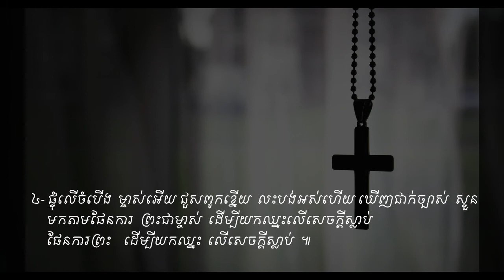Sleep Peacefully in a Manger Vol # 41 សូមទ្រង់ផ្ទំលក់ដោយសុខសាន្ត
ទំនុកខ្មែរបរិសុទ្ធ
តើឱ្យខ្ញុំថ្លែងពីអ្វីទៀត.
ចូរស្រែកច្រៀងសរសើរព្រះអង្គ.
ខ្ញុំសូមតាំងទ្រង់ឡើង.
ដោយព្រះហប័ទ័យស្នេហ៏
សូមសរសើរនាមទ្រង់
ទ្រង់ជាព្រះពិតតែមួយព្រះអង្គ
ចូរច្រៀងបទថ្មីថ្វាយព្រះអម្ចាស់
តើគួរឱ្យខ្ញុំទុកព្រះអង្គស្មើអ្វី?
ចូរយើងច្រៀងសរសើរ
ការទ្រង់សុទ្ធតែអស្ចារ្យ
សរសើរហើយអរព្រះគុណ
ព្រះគុណ
ឱព្រះដ៏ជាមហាក្សត្រ
សរសើរព្រះអម្ចាស់
សរសើរព្រះគុណ
ចិត្តខ្ញុំស្រែកច្រៀង
ចម្រៀងនាងមារីយ៉ា
សរសើរព្រះនាមព្រះអង្គ
យើងគោរពព្រះនាមព្រះយេស៊ូវ
ព្រះអង្គជាម្ចាស់នៃឋានសួគ៌
ចម្រៀងថ្វាយព្រះពរ
អរព្រះគុណ
ពីព្រោះព្រះអម្ចាស់យើងទ្រង់ល្អ
ព្រះយេស៊ូវគ្រីស្ទល្អអស្ចារ្យ
ដោយពឹងព្រះនាម
ទ្រង់នឹងយាងចូលមក
ព្រះយេហូវ៉ាជាទីពឹងជ្រក
ច្រៀងហូសាណា
ចូរយើងច្រៀងថ្លែងពីព្រះគុណ
យើងនឹកដល់ថ្ងៃព្រះអង្គមានជ័យ
ចម្រៀងនៃសេចក្តីស្រឡាញ់
ឱ! សេចក្ដីស្រឡាញ់របស់ព្រះ
ទ្រង់វិសេសណាស់ដល់ខ្ញុំ
ចម្រៀងនៃពួកថានសួគ៌
កាលណាច្រៀងពីព្រះយេស៊ូវ
រកគ្មានដូចទ្រង់
ទ្រង់លះសិរីល្អ
ណូអែលបរិសុទ្ធ
ព្រះទ្រង់ប្រសូត្រហើយ
ស័ព្ទទេវតាច្រៀងជូនពរ
សូមទ្រង់ផ្ទំលក់ដោយសុខសាន្ត
រាត្រីណូអែល
ចូរមកពួកអ្នកស្មោះត្រង់
ចូរយើងទៅបេថ្លេហិម
ហោរាពីទិសខាងកើត
អរគុណព្រះអង្គជារាជបុត្រ
ទារកតូចអើយ
ទ្រង់ខំតាមរកខ្ញុំ
នៅត្រង់ឈើឆ្កាង
នៅលើឈើឆ្កាង
ទ្រង់ប្ដូរដោយស្រលាញ់
ថ្ងៃសុក្រព្រះគ្រីស្ទសុគត
ទ្រង់ស៊ូលោះខ្ញុំនៅកាល់វ៉ារី
ព្រះគ្រីស្ទទ្រង់រស់
នៅកាល់វ៉ារី
ព្រះយេស៊ូវទ្រង់រស់វិញពិត
ព្រះដ៏ប្រោសលោះទ្រង់រស់វិញ
ហាលេលូយ៉ាទ្រង់រស់ឡើងវិញ
ទ្រង់រស់នៅសព្វថ្ងៃ
ថ្ងៃទ្រង់រស់វិញ
ដោយព្រោះទ្រង់រស់
សុរិយារះហើយ
ទ្រង់មកប្រោសលោះ
ទទួលជឿព្រះអង្គចុះ!
ព្រោះក្ដីស្រឡាញ់
ព្រះគ្រីស្ទបានមកដើម្បីសង្គ្រោះ
ព្រះគ្រីស្ទទ្រង់រស់នៅ
អង្គណាមួយ
ព្រះគ្រីស្ទសង្គ្រោះលោក
ទន្ទឹងចាំផ្លូវព្រះអង្គយាងមក
ខ្ញុំជឿថាព្រះគ្រីស្ទជាព្រះបុត្រា
ខ្ញុំឃើញព្រះយេស៊ូវជាក់
ខ្ញុំដឹងប្រាកដ
គឺដើម្បីយើង
ព្រះគ្រីស្ទស្រឡាញ់
ព្រះអង្គស្រលាញ់មិនបោះបង់
ពេលទ្រង់តាំងរាជ្យ
ព្រះអម្ចាស់ទ្រង់គ្រងរាជលើទាំងអស់
ព្រះគ្រីស្ទតាំងរាជ្យ
ព្រះគ្រីស្ទជាព្រះលើទាំងអស់
ទ្រង់នឹងតាំងយើង
ព្រះវិញ្ញាណនៃសេចក្តីពិត
ឱសូមព្រះវិញ្ញាណដ៏មានពរ
ព្រះគូណទ្រង់ផ្ដល់
ដោយព្រោះទ្រង់សណ្ឋិត
ខ្ញុំរស់ដោយសារព្រះគុណ
ដោយព្រះវិញ្ញាណយាងមកសណ្ឋិត
រស់ដោយព្រះវីញញាណបរិសុទ្ធ
សូមព្រះវិញ្ញាណយាងមកសណ្ឋិត
ព្រះវិញ្ញាណបរិសុទ្ធ
ទ្រង់ប្រុងចាំជួយ
កំណើតបាបមនុស្សលោក
សព្វគុណនៃព្រះយេស៊ូវ
ព្រះហស្ថព្រះគ្រីស្ទ
ព្រះគ្រីស្ទបានមក
ឱបងប្អូនអើយចូរខំស្វែងរកព្រះ
ចូរមកតាមទ្រង់
ចូរមកឯខ្ញុំ
ចូរជឿព្រះអង្គ
ទឹករស់ពីស្ថានសួគ៌ា
ព្រះបន្ទូលទ្រង់
នំប៉័ងជីវិត
ចម្រៀងស្រីសាសន៍សាម៉ារី
ព្រះគ្រីស្ទទ្រង់ជាអាហារជីវិត
ព្រះគ្រីស្ទជាគ្រប់ទាំងអស់
ព្រះអម្ចាស់មិនបំភ្លេចឡើយ
សូមអរព្រះគុណដល់ព្រះអង្គ
តើអ្នកចង់បានជាស្អាតឬទេ?
រកឋានជីវិត
ព្រះគ្រីស្ទមកប្រោស
អ្នកណាប្រែចិត្តជឿ
មានព្រះយេស៊ូវ
សែនស្រឡាញ់ព្រះអង្គ
ទីណាមានព្រះយេស៊ូវគង់នៅ
នឹមទ្រង់ងាយទេ
ចូរមកអ្នកស្វែងរកអើយ
ទ្រង់តែអត់ទោស
ខ្ញុំជឿព្រះអង្គ
ទ្រង់ហៅដោយស្រលាញ់
មាននៅក្នុងព្រះយេស៊ូវ
សេចក្ដីសុខុមគង់មានដល់អ្នកចូលចិត្ត
កុំអាងមិត្តអើយ
តើអ្នកណាអាចជួយខ្ញុំបាន?
ខ្ញុំបានរស់ហើយ
ចិត្តខ្ញុំសព្វថ្ងៃ
បើខ្ញុំស្គាល់ព្រះតាំងពីក្មេង
ភក្ដីព្រះអង្គ
ចូរកុំខ្វល់ខ្វាយពីថ្ងៃស្អែកឡើយ
គ្មានអ្វីកំបាំងនឹងទ្រង់សោះឡើយ
ពេលនេះអ្នកមិនទាន់ខកជ្រុលទេ
ព្រះដ៏មានគុណ
ព្រះដ៏មានគុណ
មិត្តអើយចូរមក
ចូររៀបផ្លូវថ្វាយព្រះអម្ចាស់
ត្រូវកើតជាថ្មី
ព្រះយេស៊ូវគ្រីស្ទជាផ្លូវ
បន្ទាល់នៃព្រះ
ខ្ញុំគ្មានអ្នកណាក្រៅពីព្រះអង្គ
ព្រះហឫទ័យសកមោះត្រង់
តើមិនអស្ចារ្យទេឬអី?
ទ្រង់ស្រលាញ់មនុស្សលោក
សង្ឃឹមដល់ព្រះអង្គចុះ
ព្រះយេស៊ូវគ្រីស្ទ
ទ្រង់ទៅរៀបកន្លែងឱ្យយើង
នៅថ្ងៃមួយ
តើអ្នកណាដឹងពេល?
ព្រះគ្រីស្ទមកទៀត
ពេលពេញកំណត់ជិតដល់ហើយ
ព្រះយេស៊ូវនឹងយាងមកមិនខាន
ជួបព្រះជារៀងរហូត
ទ្រង់នាំខ្ញុំខ្ពស់ឡើង
ព្រះយេស៊ូវទ្រង់បានមក
ត្រូវញែកខ្លួនថ្វាយព្រះ
គ្រីស្ទជនអង់អាច
ខ្ញុំដើរតាមទ្រង់
ដំណើរគ្រីស្ទជន
ដើរតាមព្រះឧត្ដម
យើថដើរតាមទ្រង់
ប្ដេជ្ញាតាមទ្រង់លុះក្ស័យ
ព្រះអង្គកំពុងនាំខ្ញុំទៅ
ទ្រង់នាំយើងទៅមុខ
ភារកិច្ចរបស់គ្រីស្ទជន
យើងជាកូនចៀមនៃព្រះ
បើយើងជាគ្រីស្ទជន
អ្នករាល់គ្នាជាអំបិលនៃផែនដី
ខ្ញុំត្រូវតែទៅ
ទៅមុខគ្រីស្ទជនអើយ
យុវជនអើយ
យុវជនគឺជាកំលាំងទ័ពស្រួច
ចម្រៀងផ្សាយដំណឹង
ចូរទៅប្រញាប់
ច្រូតថ្វាយព្រះអង្គ
ចូរចេញបំភ្លឺលោកិយដ៏ងងឹត
យុវជននិងបេសកកម្ម
ចូរមានចិត្តស្មោះត្រង់
យើងជាបន្លឺលោកិយ
ព្រះគុណល្មមដល់អ្នកហើយ
មិត្តអើយក្រោកឡើងពីព្រលឹម
ទ្រង់ឃ្វាលខ្ញុំពិត
ព្រះអង្គឃ្វាលខ្ញុំ
ព្រះអង្គជាអ្នកគង្វាលខ្ញុំ
ព្រះបន្ទូលទ្រង់ជាទីពឹង
ខ្ញុំទុកចិត្តនឹងព្រះបន្ទូលសន្យា
ពេលដែលខ្ញុំបានសង្រ្គោះហើយ
ចូរចាំយាម
រងទុក្ខក្នុងទ្រង់
សេចក្ដីអធិស្ឋាននៃព្រះអម្ចាស់
ខ្ញុំសូមថ្វាយខ្លួន
សូមចូលពឹងជ្រក
ខ្ញុំចង់ធ្វើជាគ្រីស្ទាន
ខ្ញុំឃើញព្រះអង្គជាប់ឆ្កាង
សូមលាងសម្អាតខ្ញុំឲ្យបានស្អាត
នោះខ្ញុំបានស្វែងរកព្រះអម្ចាស់
សូមទ្រង់ប្រោសឲ្យរសាយ
ខ្ញុំអធិស្ឋានឲ្យបានរសាយ
ខ្ញុំភ្ញាក់អធិស្ឋាន
សូមព្រះពរទាំងមេៗ
ទ្រង់ដាសតឿនខ្ញុំឲ្យអធិស្ឋាន
ខ្ញុំសូមចូលឱនក្រាប
ព្រះអង្គអើយខ្ញុំសូមក្រាប
ខ្ញុំវិលមកវិញ
ខ្ញុំវិលវិញហើយ
ខ្ញុំចង់តែថ្លែងពីនាមទ្រង់
សូមព្រះវិញ្ញាណយាងមកសណ្ឋិត
ខ្ញុំចង់បម្រើទ្រង់
ខ្ញុំជាត្បូងរបស់ព្រះអង្គ
ព្រះយេស៊ូវអើយ
ខ្ញុំទុកចិត្តលើទ្រង់ហើយ
បានស្កប់ចិន្ដាលុបការរងទុក្ខ
ព្រះអម្ចាស់យេស៊ូវអើយ
ខ្ញុំមានតែចិត្តភក្ដី
ខ្ញុំលីឈើឆ្កាងដោយចិត្តស្មោះត្រង់
ខ្ញុំចង់នៅជិតព្រះអង្គ
សូមនាំខ្ញុំ
សូមទ្រង់ឆាប់យាងមក
កូនមានកុំហុសចំពោះបិតា
ខ្ញុំចង់បានចិត្តស្ងប់
ខ្ញុំរង់ចាំទ្រង់
ក្នុងព្រះហស្ថទ្រង់
សូមទ្រង់គ្រប់គ្រងលើចិត្តខ្ញុំ
ព្រះពរទ្រង់នឹងមកដល់
សូមទ្រង់ប្រទានក្ដីសុខ
សូមទ្រង់ទទួលផង
ដង្វាយខ្ញុំថ្វាយស្ម័គ្រពីចិត្ត
ប្រកបជាប់ជាមួយព្រះអង្គ
ប្រៀបដូចជាក្មងដែលផ្ដាច់ដោះហើយ
ព្រះគ្រីស្ទមានជ័យជំនះ
ព្រះគ្រីស្ទទ្រង់ឈ្នះ
ជ័យជំនះក្នុងគ្រាទុក្ខលំបាក
ទ្រង់លោះខ្ញុំឲ្យរួចពីបណ្ដាសា
ចម្រៀងជ័យជំនះ
ឲ្យត្រូវសេចក្ដីល្បួង
ខ្ញុំក៏មានជ័យជាមួយនឹងទ្រង់
ទ្រង់ជួយដោះទុក្ខ
ទ្រង់ជួមិនដែលខាន
មានពរហើយ